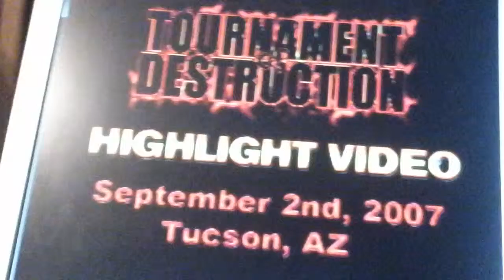Monster trucks Tucson 2008 highlights